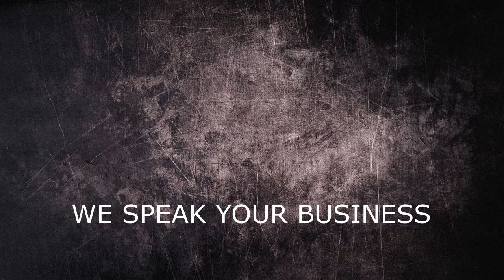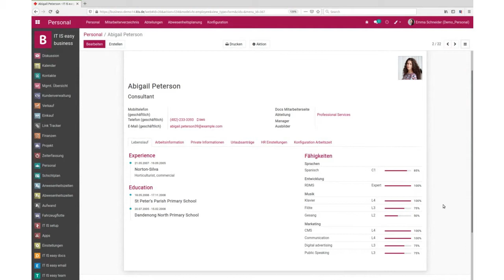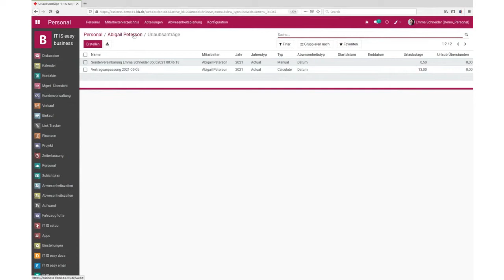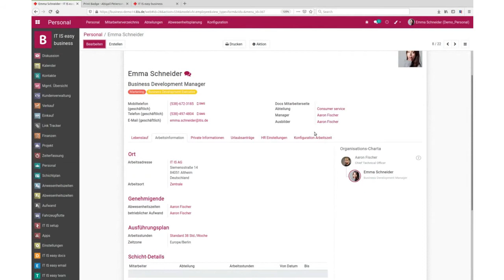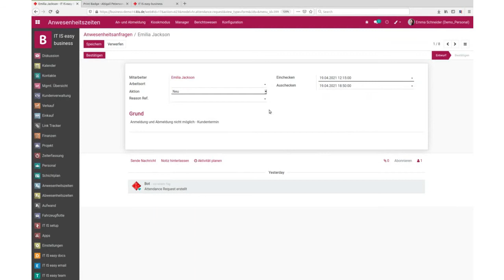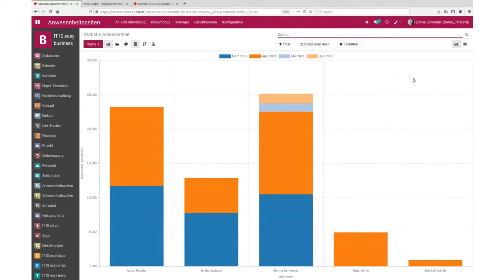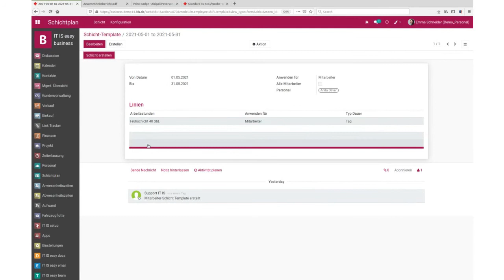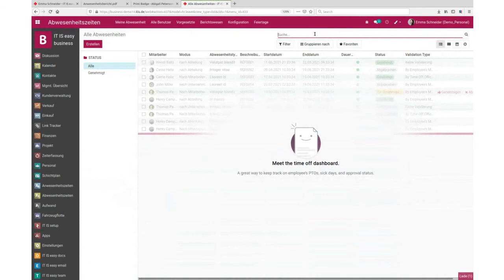All about Human Ressources Management (HRM) with ITISeasy and odoo - Das ITISeasy-Personalwesen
(DE) Dieses Video zeigt Ihnen die gesamte Funktionsfülle des neuen Personalmanagements von ITISeasy, dem fork von odoo. Sie sehen dabei die normalen tägliche Arbeiten, aber auch den Einstellungsprozess und die Vertragsverwaltung im Personalwesen.  Aber auch Mitarbeiter-Profilierung, die Incentive-Verwaltung und Schichtplanung sowie Urlaub/Abwesenheitsplanung, und DMS mit ITISeasy.docs

(EN) See the all new human resources management on ITISeasy, a fork from odoo! Get to know the daily tasks for all the team members managed by a single, versatile solution, including hiring and contracts management, time management and vacation, shift management. You will learn about the bridge to the document ITISeasy.docs, too

Timeline
00:04:35 Mitarbeitervertrag
00:08:09 Urlaubsanspruch & Mitarbeiterdaten
00:18:52 Anwesenheit
00:21:53 Arbeitszeitmodell
00:23:56 Berichtswesen
00:27:41 Schichtarbeit
00:31:14 Überstundenabbau
00:32:16 Abwesenheitstypen
00:33:18 Urlaubsantrag